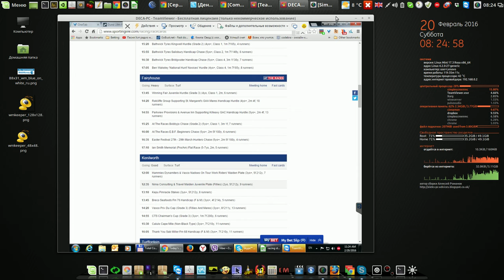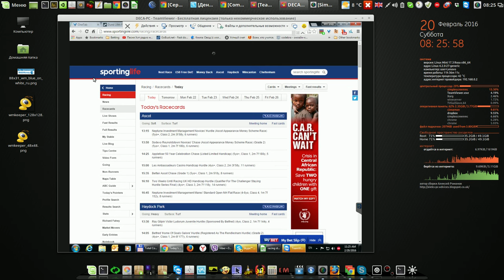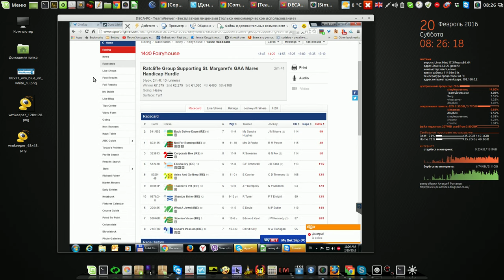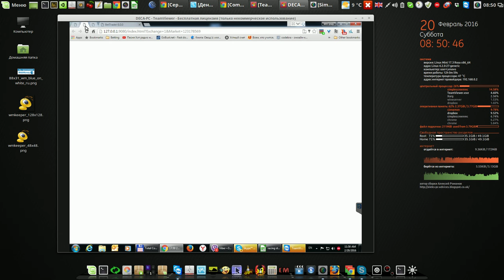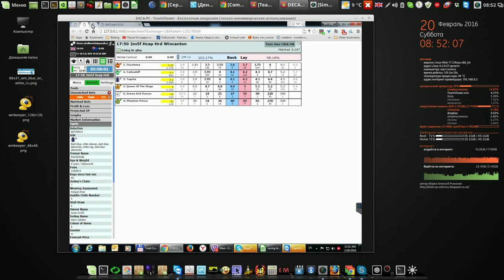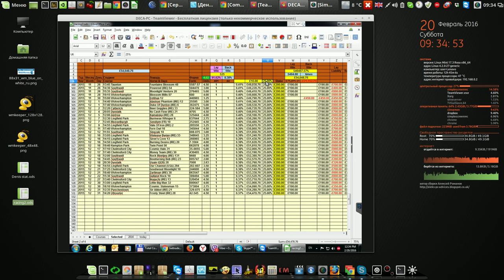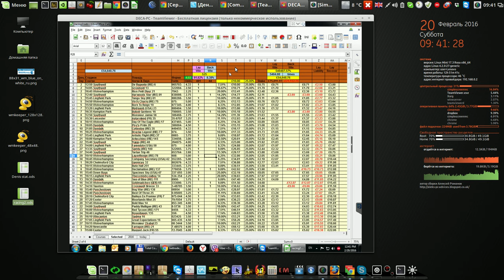Обучение основам бетинга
Мой сайт Обучение основам бетинга
Англия Ливерпуль - Белоруссия Минск